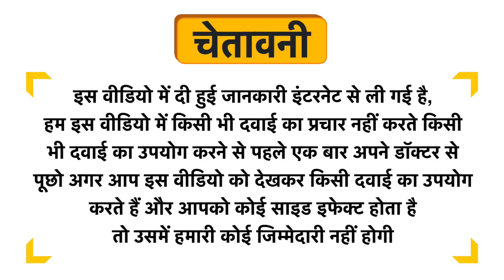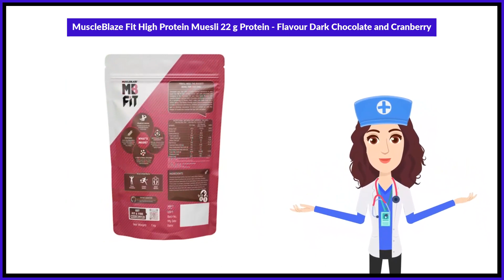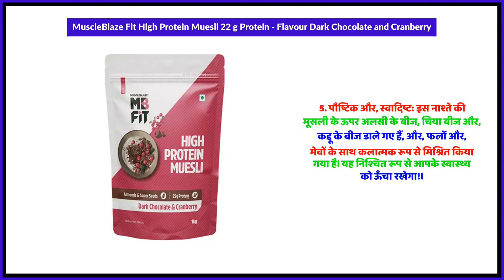MuscleBlaze Fit High Protein Muesli 22 g Protein - Flavour Dark Chocolate and Cranberry Uses in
MuscleBlaze Fit High Protein Muesli 22 g Protein - Flavour Dark Chocolate and Cranberry Uses in Hindi | Benefits | Side Effects | Dose